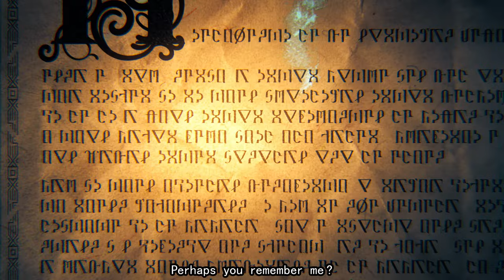Metaphor: ReFantazio — Announcement Trailer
Enter the mirror of reality… into the pinnacle of fantasy. ⚔️

Fight for the future in Metaphor: ReFantazio, releasing on Xbox Series X|S and Windows PC in 2024!